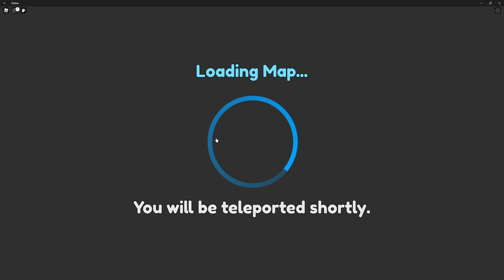Completing Quest for level 380 - The Lost Badge - Dogecoin Mining Tycoon [Roblox]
[Update 15] Dogecoin Mining Tycoon [Roblox]
[Roblox Description]

Create your own rig to mine Dogecoins in this tycoon!

Design your own tycoon to mine as many Dogecoins as possible! Explore the map and complete quests to level up, unlocking cool items for your tycoon! Make use of the multiple shelves and cooling options to make your tycoon setup as efficient as can be!

⚠️Join Ursa Major Games to reduce your exchange fee by 10% and maximize your tycoon's profits!

📌 Created by DevSpec, Coin, Whosetrade, and sla_yer.